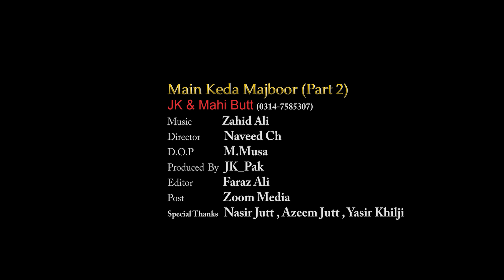Main Keda Majboor (Neend Nahi Aandi) | JK Multani & Mahi | Superhit Saraiki Song | JK Studio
Main Keda Majboor (Neend Nahi Aandi) | JK Multani x Mahi | Superhit Saraiki Song | JK Studio

Song: Main Keda Majboor
Singer: JK & Mahi Butt (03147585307)
Direct: Naveed Choudhry

Welcome to the official YouTube channel of JK Studio - A spot where you can find all the latest songs by singer JK, Subscribe to the channel to listen to chartbusters in the making and get your daily dose of entertainment right here.

This Channel is managed by MobiTising - We're Asia’s Largest YouTube Management Network, We at MobiTising not only aggregate or monetize your content but also promote your content to all Telcos in Pakistan and Internationally all around and on above 200 Digital Platforms.